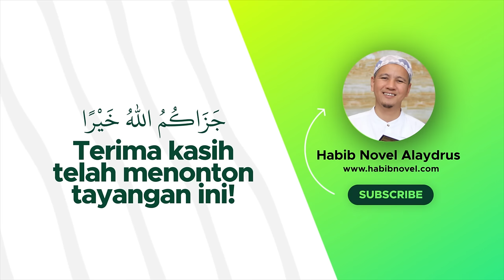SEMANGAT BELAJAR; RISALAH JAMIAH 01; Habib Novel Alaydrus